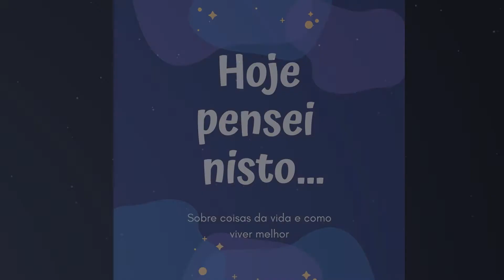Hoje Pensei nisto Episódio 8 Sobre a importância dos passatempos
Nesta conversa, algumas notas sobre o quanto os passatempos/hobbies podem ser terâpeuticos e tão importantes nestes tempos que vivemos.
Deixo também uma sugestão para este período de Mercúrio retrogrado que vai até 22 de fevereiro.